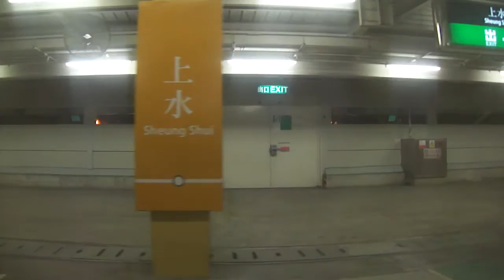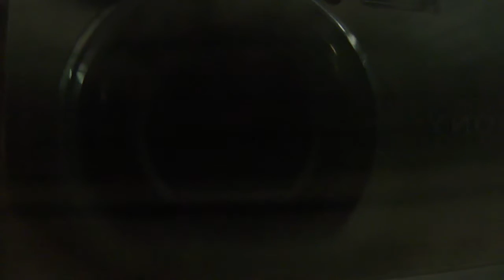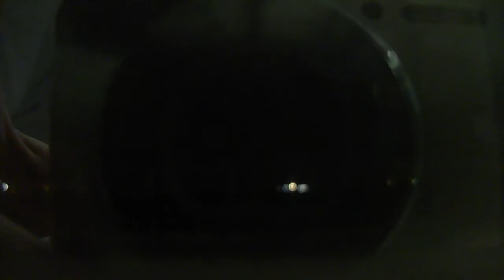港鐵東鐵線MLR(180)(深港福田邊境段) 上水至落馬洲